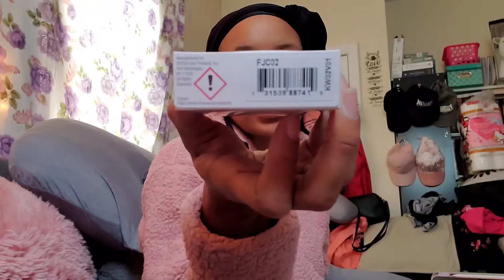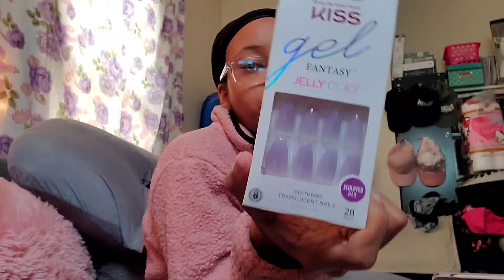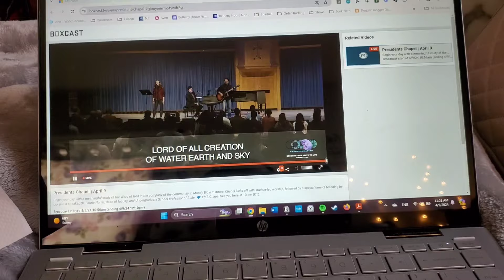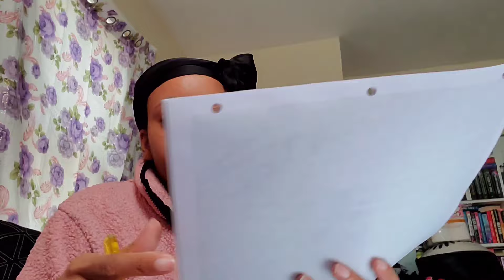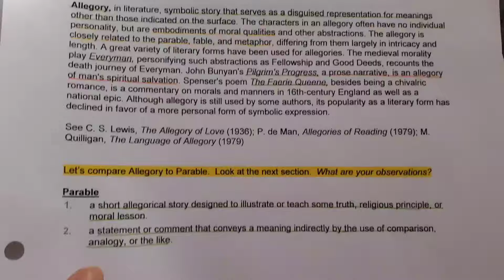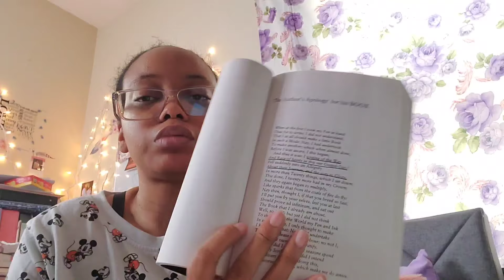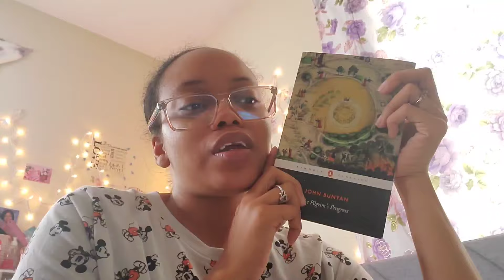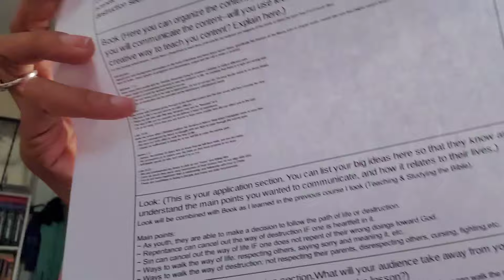College Vlog | Week 4 - Allegories and The Pilgrim's Progress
Hello, Gems! I pray you enjoy today's video and find it edifying to your spirit.

Today's video is a week in my life as a theology major at Moody Bible Institute. I'm currently 5 weeks into my current class. I recorded week 4 because it was the week I was most excited about this term.

The Pilgrim's Progress:
~ Penguin's Classic Black Spine Edition:

Check out the fundraiser for DOI, read more information, and be a part of it

Upcoming Videos (no particular order):
💫Word and Verse of the Year
💫School Life | Fall Semester & Spring Semester Wrap Up
💫Olive Tree Bible App Review
💫Bible Study | The Great Lighthouse & Be the Lighthouse (2 part study)
💫Screwtape Letters Read-a-long
💫Reading Vlog | Voice of the Ancient by Connilyn Cossette
💫Bible Study Book Series | Jude Intro
💫How to Study the Bible Series | Introduction

College Wishlist :

❗Those who do sow into my college experience, the ministry, or me personally, I thank you from the bottom of my heart for doing so. Be it financial, from the wishlist, or simply your prayers. I truly do appreciate it.

"He must increase, but I must decrease." - John 3:30

My Bible & Resource Essentials (Updated as of June 2023)
💫 Zebra F-301 Pens 0.7